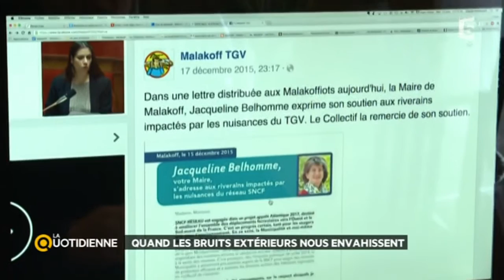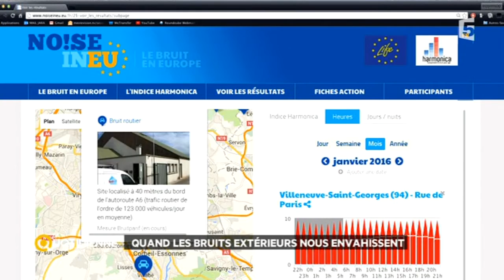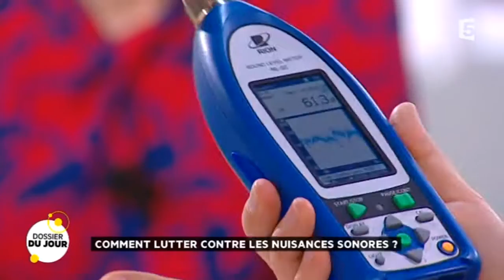Dossier du Jour : Comment lutter contre les nuisances sonores ?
Que ce soit le petit moustique qui virevolte tout près de votre oreille la nuit, ou les avions de ligne qui passent au dessus de votre tête tous les jours à heure fixe, les nuisances sonores vous rendent littéralement dingue ! L'équipe de La Quotidienne, entourée d'experts, vole à votre secours et vous aide à trouver des solutions pour apaiser vos nerfs.